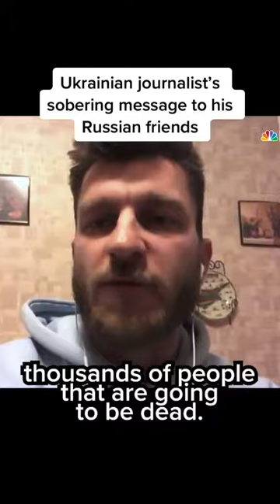Ukrainian journalist Oleksiy Sorokin shares a sobering message to his Russian friends